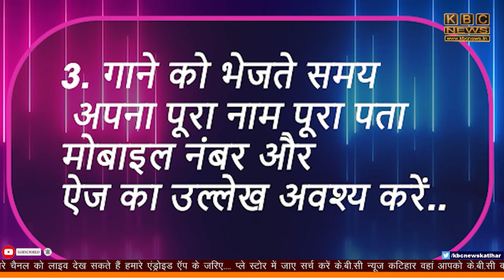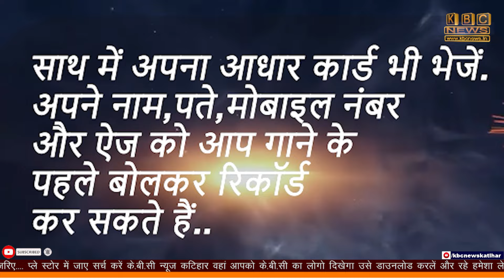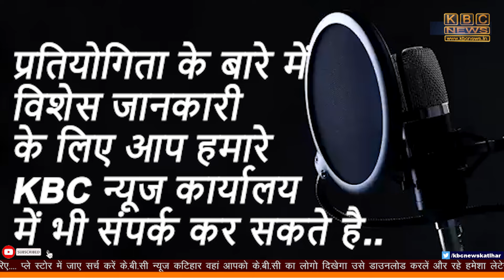एसपी के घर चोरी से मचा हड़कंप, पुलिस एक्शन में || KBC News